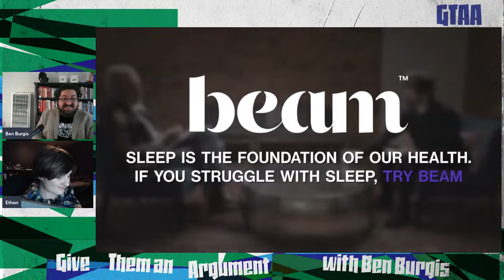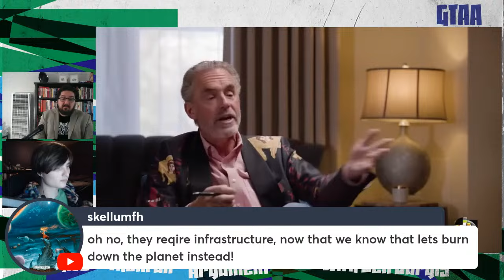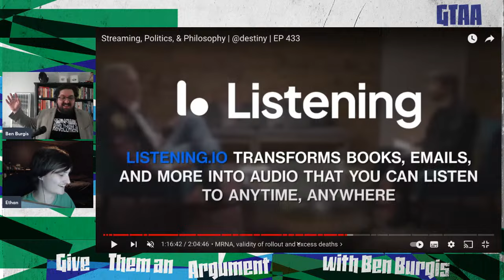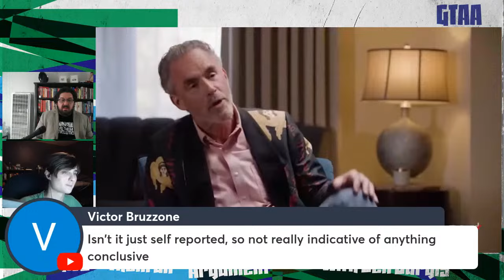Thursday Night Debate Breakdown: Destiny vs. Jordan Peterson Pt. II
Ethan joins Ben Burgis once again to watch the second half of Jordan Peterson's conversation with politics streamer "Destiny."

Check out Ethan's podcast (with Victor Bruzzone and Matt McManus and Gordon Katic) "Academic Edgelords"):

Follow Ethan on Twitter: @Mouthy_Infidel